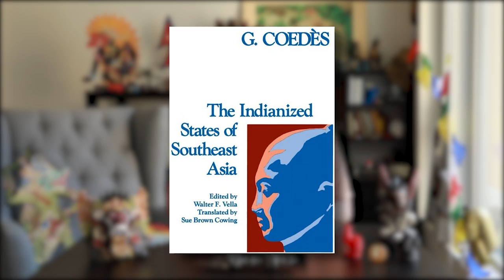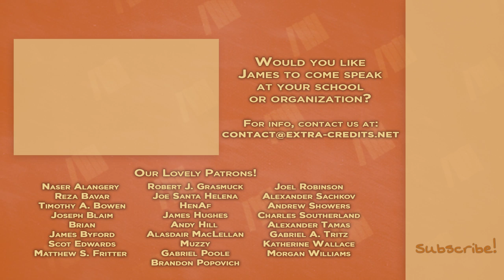Kingdom of Majapahit - Lies - Extra History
Our fantastic writer Rob Rath reviews the mispronunciations we made, the sources we used, and the extra stories we ran out of room to fit into our series on the Kingdom of Majapahit.

*Miss an episode in our Kingdom of Majapahit Series?*

Host & Writer: Robert Rath I Editor: Joe Russell & Tracy Lawton I ♪ Music by Demetori I